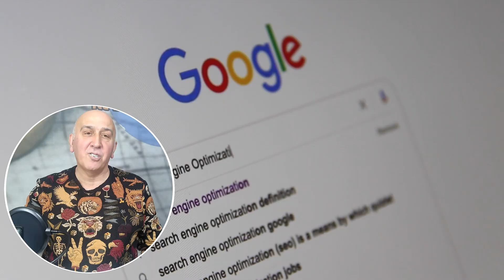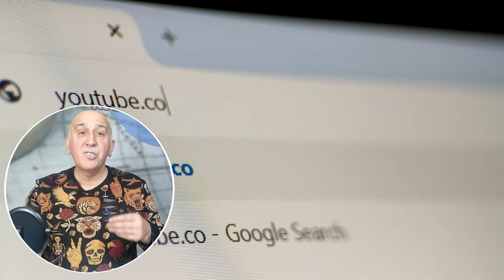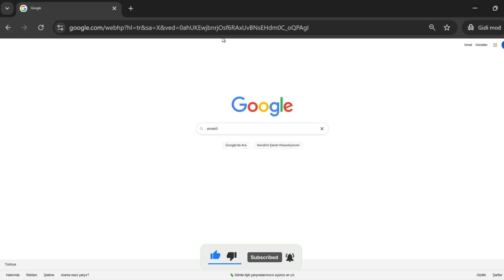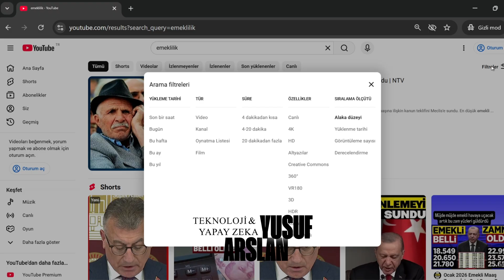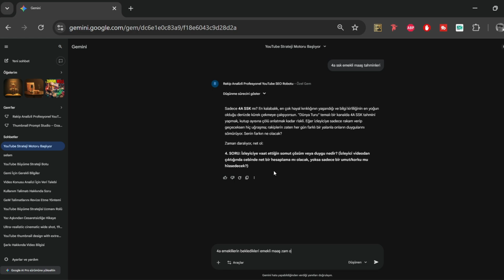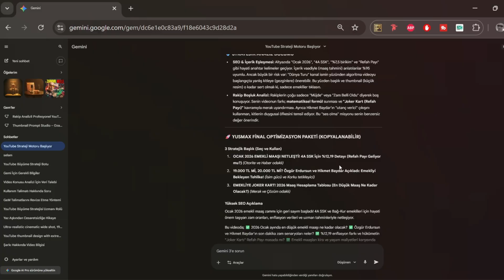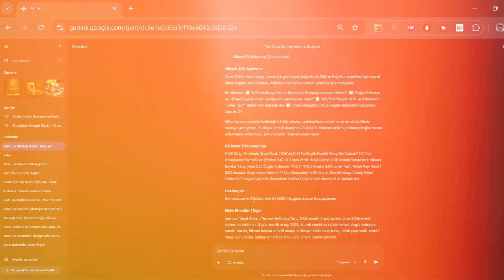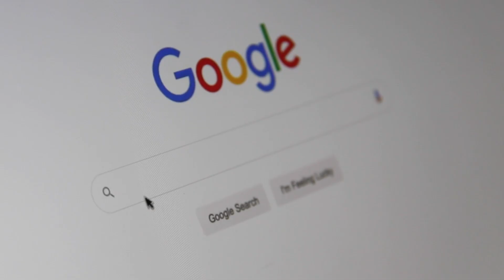YouTube SEO Hammallığına Son! Siz Sadece İçerik Üretin. Gerisi BEDAVA Robotta.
YouTube içerik üreticiliğinin en sıkıcı kısmı olan "SEO hammallığı" artık sona eriyor! Bu videoda, Yusuf Arslan tarafından özel olarak eğitilmiş, Gemini üzerinde çalışan ücretsiz SEO robotunu (Gem) tanıtıyorum. Videonuzun başlığından, rakip analizine; profesyonel açıklamalardan zaman damgalarına kadar her şeyi saniyeler içinde otomatik olarak nasıl yapacağınızı adım adım gösteriyorum.

Artık saatlerce etiket ve anahtar kelime aramanıza gerek yok. Bu araç, YouTube ve Google arama motoru verilerini kullanarak algoritmanın videonuzu tam olarak nereye hedeflemesi gerektiğini söylüyor. Zamanınızı SEO ile harcamayın, sadece içerik üretmeye odaklanın!

Önemli Anlar (Timestamps)

0:00 - YouTuberların SEO Kabusu ve Kesin Çözümü
0:35 - YouTube İçerik Üreticiliğinin 'Hammallığı' Nedir?
1:00 - Ücretsiz Otomatik SEO Aracı Tanıtımı
1:25 - Gemini Gem: Yusuf Arslan Tarafından Eğitilmiş Özel Algoritma
1:55 - Kusursuz Analiz İçin Gereken 6 Kritik Veri
2:30 - Uygulamalı Örnek: Niş Belirleme ve Veri Girişi
2:45 - Uzmanların Gizli Modda Yaptığı Manuel Analizlerin Sırrı
3:10 - YouTube Otomatik Tamamlama Verisinin Altın Değeri
3:45 - Tek Tıkla Profesyonel Rakip Analizi Nasıl Yapılır?
4:10 - İzlenme Sayısına Göre Rakip Filtreleme Teknikleri
4:45 - Kanal İsmi ve Stratejik Niş Belirlemenin Önemi
5:20 - İzleyici Vaadi ve Psikografik Profil Oluşturma
6:05 - Altyazı Dosyasının Analizdeki Hayati Rolü
6:25 - Yüksek CTR Odaklı Başlık ve AB Testi Analizi
6:55 - SEO Uyumlu Profesyonel Açıklama ve Zaman Damgaları
7:10 - Algoritmayı Doğru Yönlendiren 5 Stratejik Hashtag
7:55 - Arama Motoru Optimizasyonu (SEO) ve Etiket Gücü
8:15 - Bu Araç Size Hayatınız boyunca Kaç Dakika Kazandıracak?
8:45 - YouTube Algoritmasının Görünmeyen Bölümü (Gizli İpucu)
9:10 - Yusuf Arslan ile Kanal Büyütme ve Kapanış